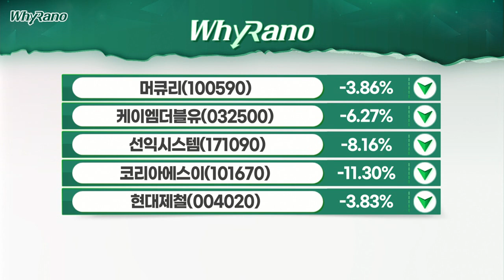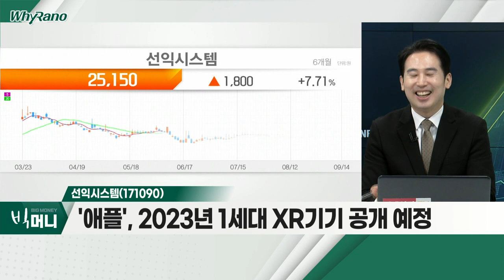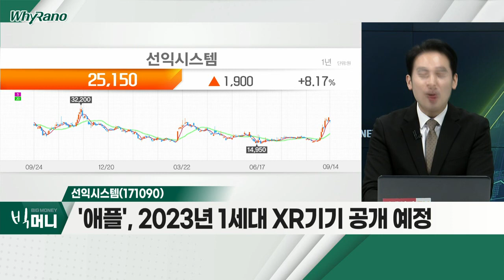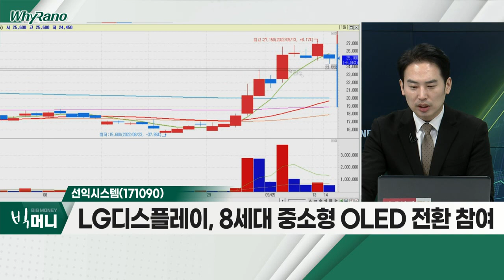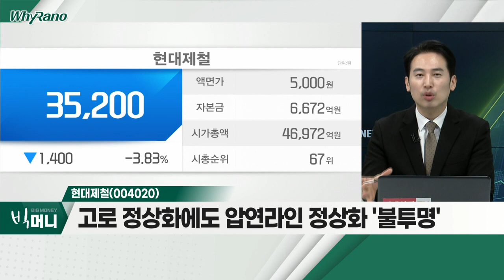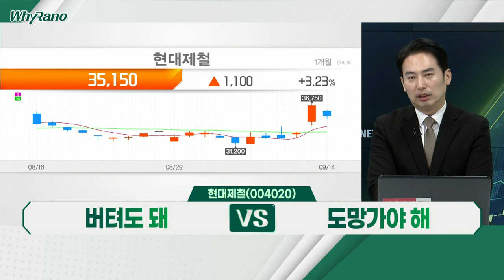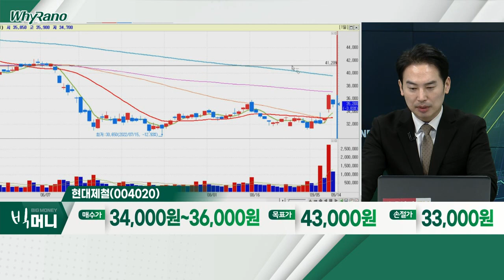머큐리(100590), 선익시스템(171090), 현대제철(004020)_WhyRaNo (20220914)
머큐리(100590)
- 사우디 차관보, 스마트시티 사업 참여 요청
- 이재용 부회장, 중동 비즈니스 역량 점검
- '아이폰14' 등 애플에 '와이파이 6E' 기술 적용

- '애플', 2023년 1세대 XR 기기 공개 예정
- LG디스플레이, 8세대 중소형 OLED 전환 참여
- 최근 주가 급등… 5일선 이탈 시 가격 조정 '불가피'

- 고로 정상화에도 압연라인 정상화 '불투명'
- 조선 후판 등 판재류 생산차질 '불가피'
- 국내 매출 비중 88%… 상대적 수혜 전망